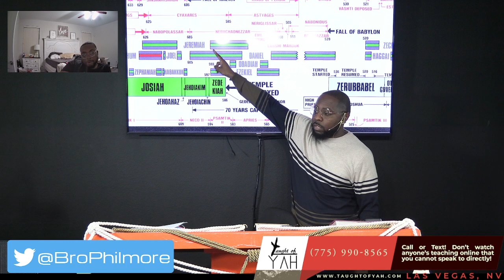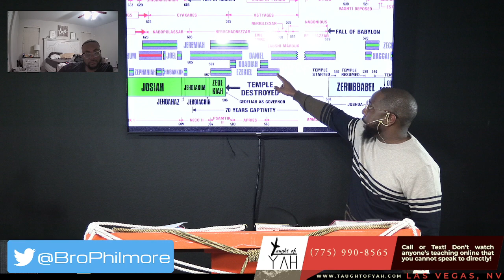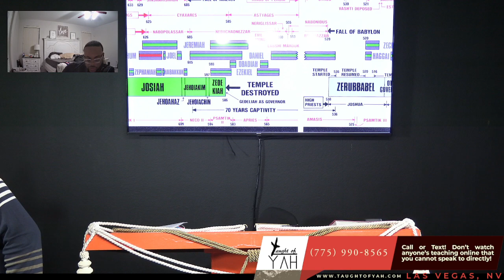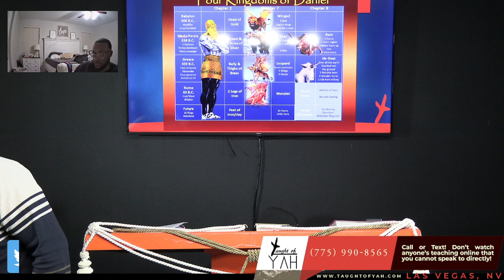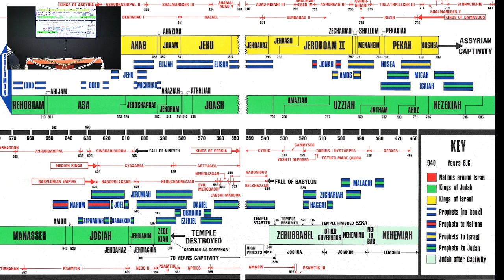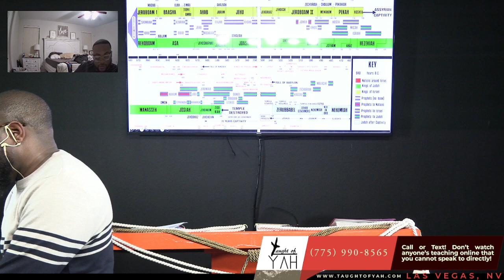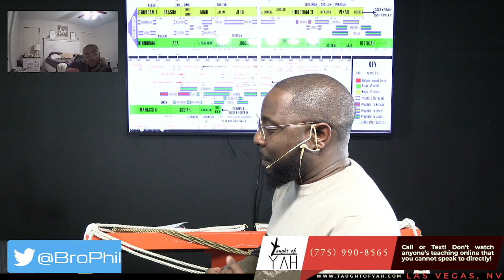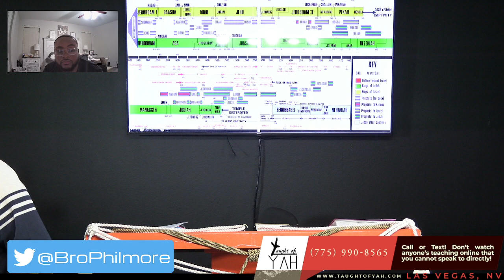And Thou His Son, O Belshazzar, Hast Not Humbled Thine Heart, Though Thou Knewest All This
The reading for this Sabbath: 2 Kings 25:27-30 // Daniel 7:1-28 // Daniel 8:1-2 // Esther 1:1-2 // Daniel 8:3-27 // Daniel 5:1-31 // Daniel 6:1-28 // Ezra 1:1-3 // Isaiah 44:28